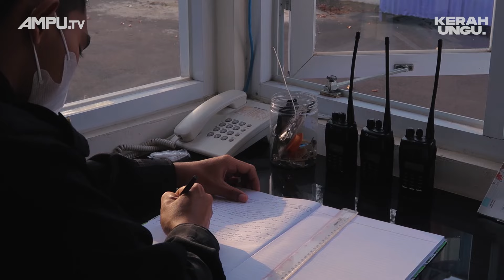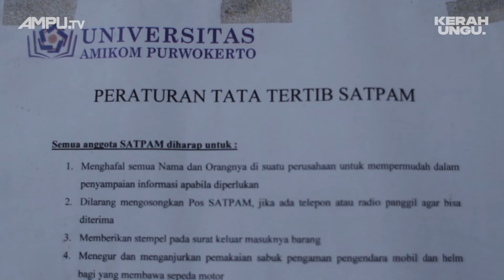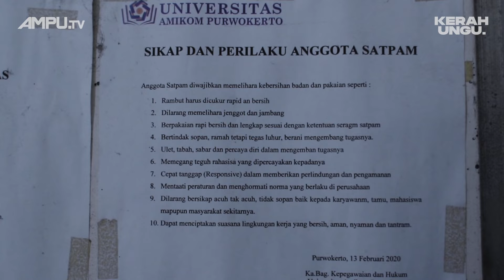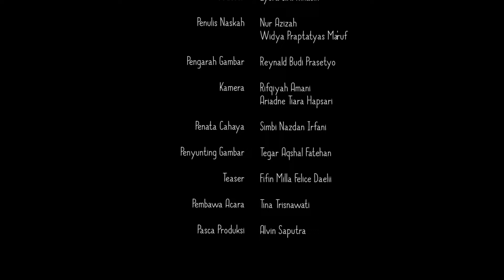Kerah Ungu - Satpam: Keihkhlasan di Balik Nilai Juang Pengabdian | Chapter 2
Eksistensi peran Satpam atau Satuan Pengaman kerap dipandang marjinal oleh masyarakat karena pekerjaannya yang dianggap sepele. Padahal, melalui satpam kita tidak hanya belajar untuk selalu menjaga keamanan namun juga keikhlasan ketika menjalani perannya. Beresensi pada nilai juang, keikhlasan, dan loyalitas pengabdian Satpam, tentu tanpa peran mereka pun kita tumbang di satu sisi.

KERAH UNGU Chapter 2

Director: Edgina Prisianto
Producer: Eyora J.N. Kinasih
Script Writer: Nur Azizah, Widya Praptatyas Ma'ruf
Campers: Reynald Budi, Rifqiyah Amani, Ariadne Tiara Hapsari
Gaffer: Simbi Nazdan Irfani
Editor: Tegar Aqshal Fatehan, Alvin Saputra
Teaser: Fifin Milla Felice Daeli
Host: Tina Trisnawati
Production Supervisor : Alvin Saputra